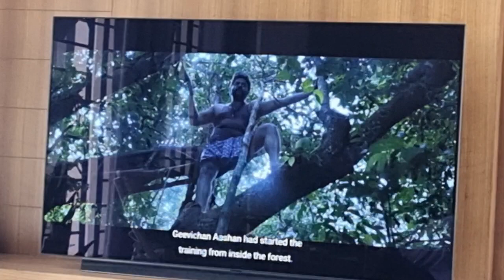Full day in my life|to do list|ജോലികൾ തീർക്കുന്നതിനൊപ്പം Relax ആവാനും plan ചെയ്താലോ?weekendreset